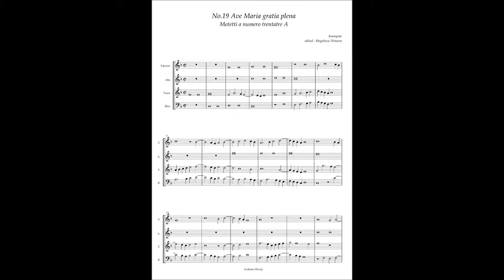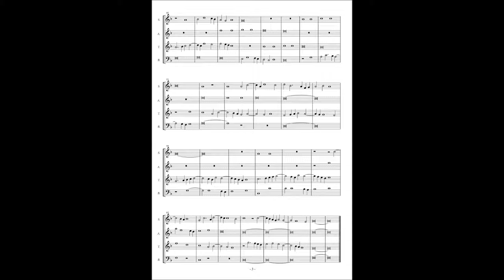Motetti A numero trentatre No.19 Anonymous "Ave Maria gratia plena"